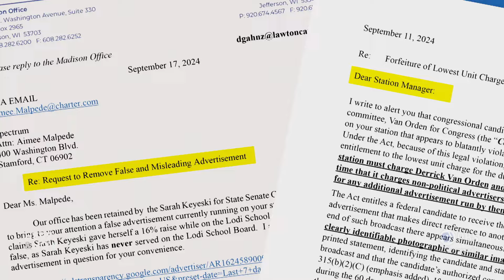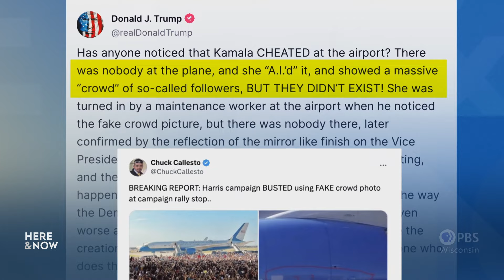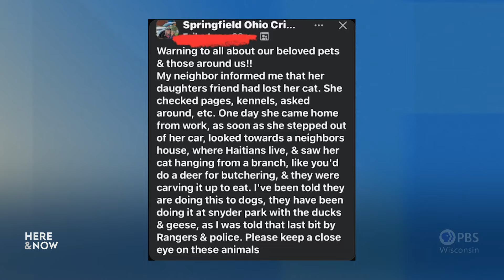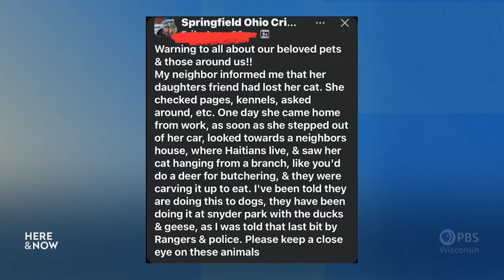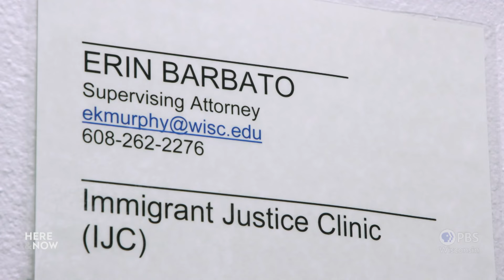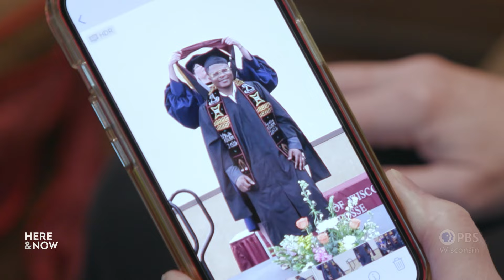September 27, 2024 | Here & Now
On "Here & Now," Zac Schultz covers how voters in 2024 are contending with artificial intelligence and rampant misinformation, Sarah Kopplin describes restrictions placed on teaching about politics and elections at schools and Paula Silha describes conducting Overdose Fatality Reviews and how this work can help others. Plus, Jane McCauley reports on Ngwa Augustine, who received U.S. asylum and built a new life in Wisconsin with his family. Watch the entire episode of "Here & Now" for September 27, 2024.

and on the PBS app, streaming devices, phones, tablets and smart TVs!